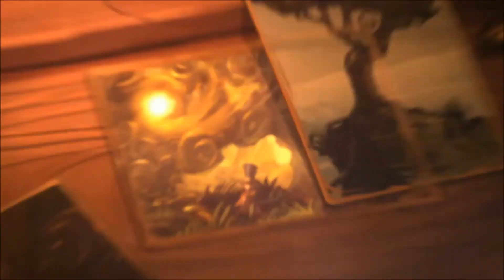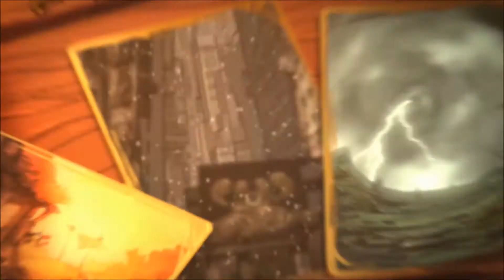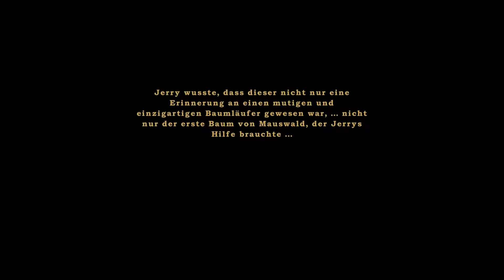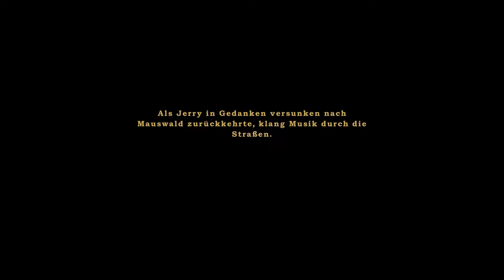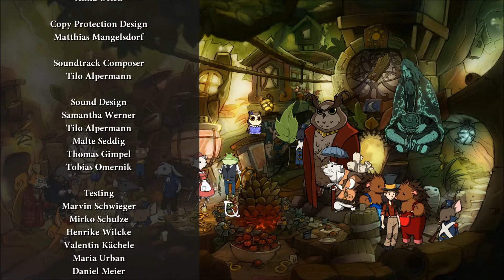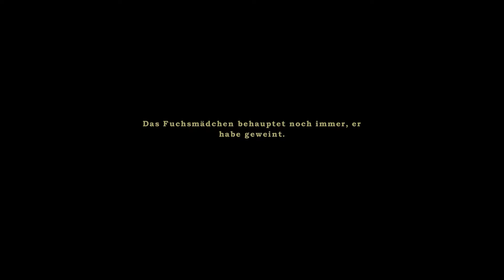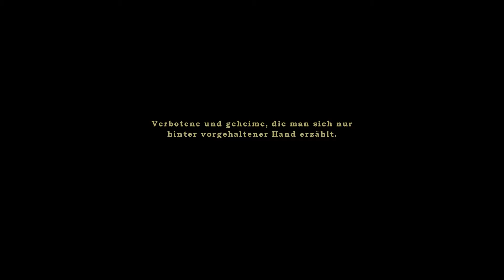Let's Play "The Night Of The Rabbit" - E47 Der finale Kampf [ENDE]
LINKS